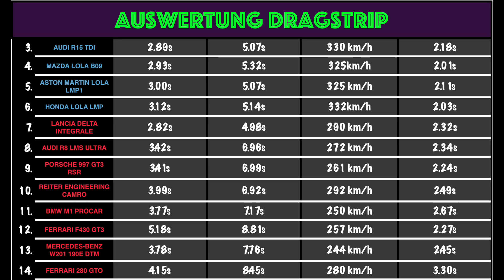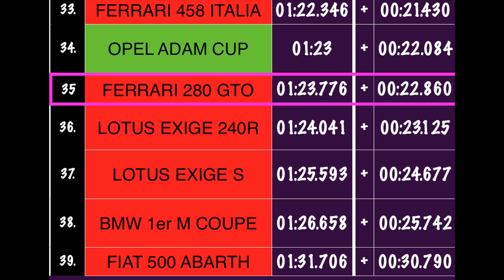TrackTest | Ferrari 280 GTO | Assetto Corsa | Download Link (G27)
Hete drehen wir unsere übliche Runde mit dem Ferrari 280 GTO Viel Spaß!